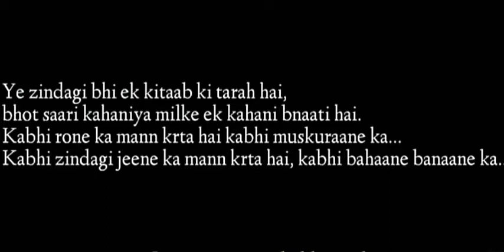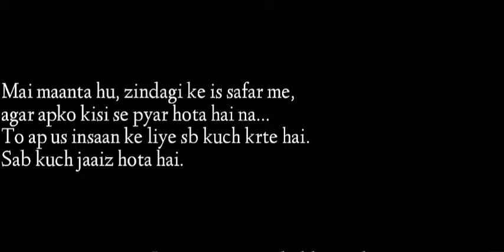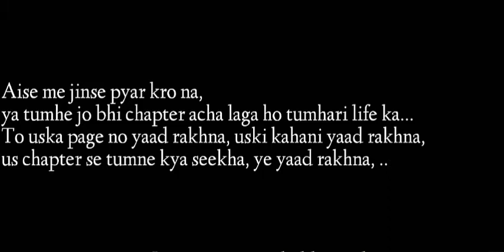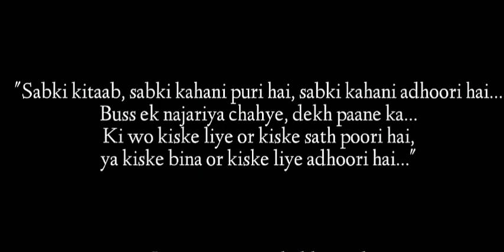Jab Kisi se Bhi Tum Pyar Karo - Dard Bhari Shayari, SMS ...shayari l poetry Hindi l Life Official